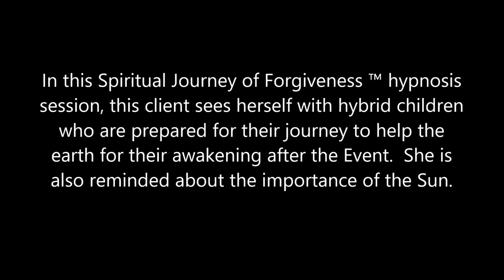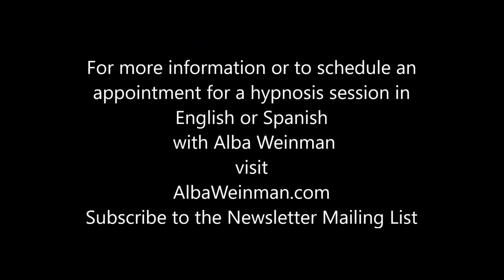287 Alba Weinman - Preparing Hybrid Children for the Event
In this Spiritual Journey of Forgiveness ™ hypnosis session, this client sees herself with hybrid children who are prepared for their journey to help the earth for their awakening after the Event.  She is also reminded about the importance of the Sun.